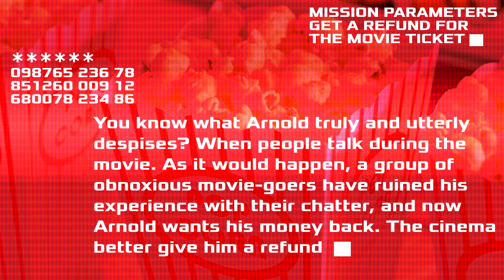Arnold Calls Movie Theaters - Prank Call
It's Arnold's day off, and all he wants to do is enjoy a show at the cinema. Unfortunately, talkers have ruined his experience, prompting him to demand a refund.

Call and soundboard created by AntiVenom9808. Special thanks to Realm of Darkness.

Soundboards used:
Arnold Schwarzenegger